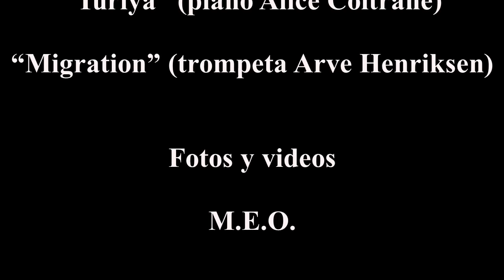hojas de otoño en Neuquén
fotos y videos del otoño en las costas del río Limay en la ciudad de Neuquén.